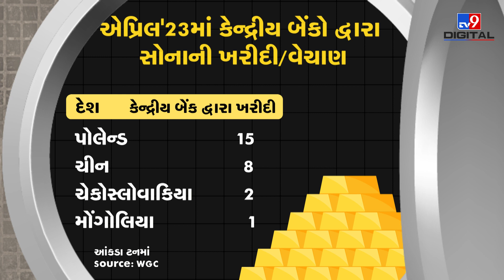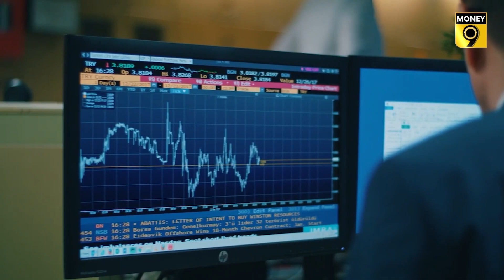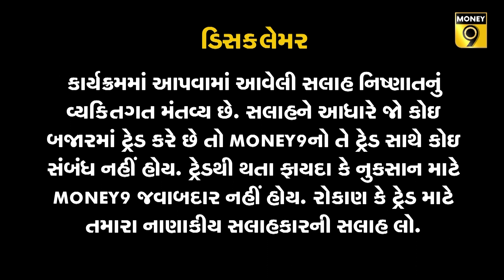સેન્ટ્રલ બેન્કો સોનાની ખરીદી ચાલુ રાખે તેવી શક્યતા | GOLD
વિતેલા વર્ષ દરમિયાન, સોનાના ભાવમાં વધઘટ હોવા છતાં, વિશ્વભરની કેન્દ્રીય બેંકોએ તેમના સોનાના જથ્થામાં વધારો કરીને દર મહિને સતત સોનું ખરીદ્યું હતું. જો કે, એપ્રિલ, 2023 દરમિયાન, જ્યારે સોનાની કિંમત મોટે ભાગે $2,000 થી ઉપર રહી, ત્યારે વિશ્વભરમાં કેન્દ્રીય બેંકો સોનાની નેટ સેલર બની